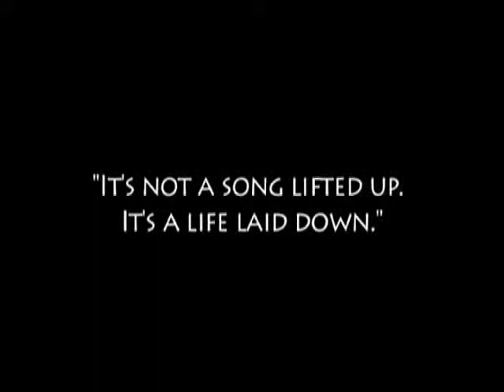Hansmusic "Just Believe"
3min Doccie about my new album.